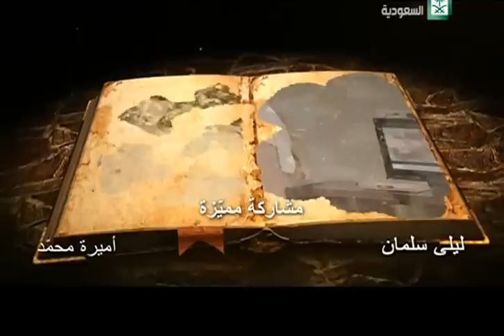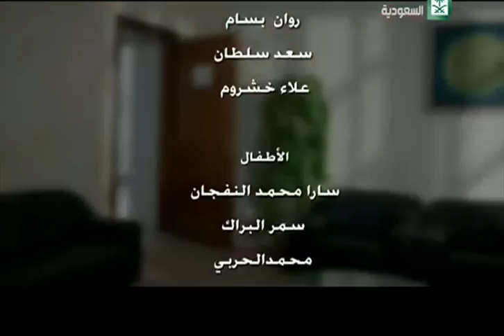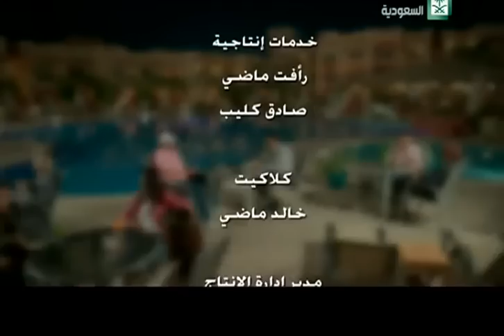مسلسل : مستر كاش ،،، ح13 بدون كذب